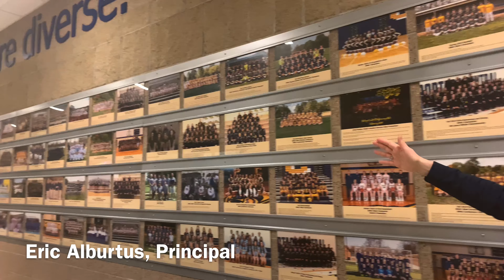Portage Central High School Competes in the MHSAA Battle of the Fans